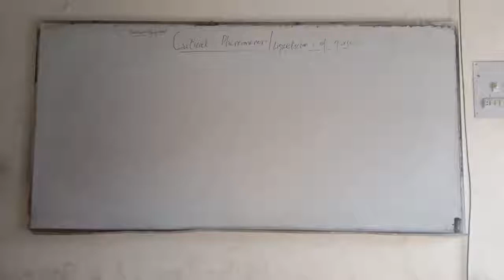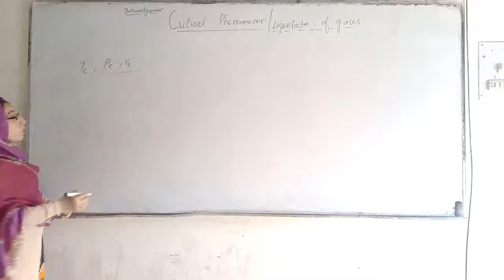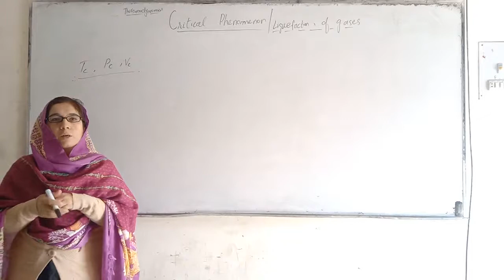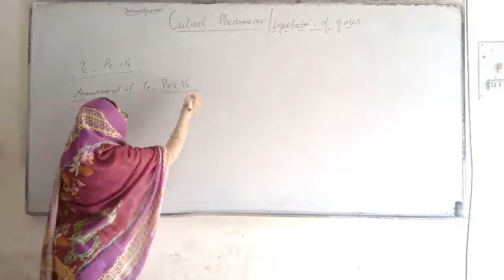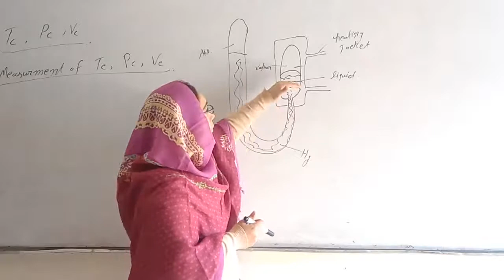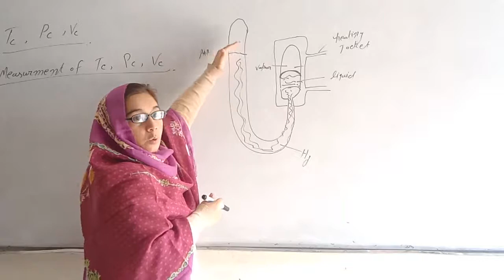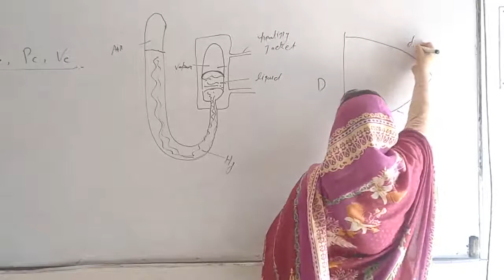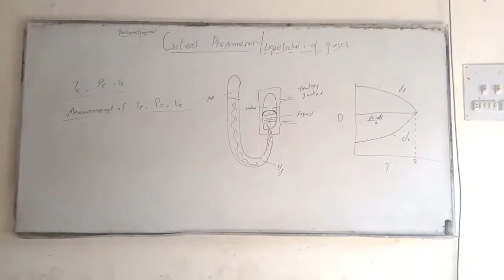Physicsal Chemistry lecture #10 by Dr. Sana Ejaz (Finals)